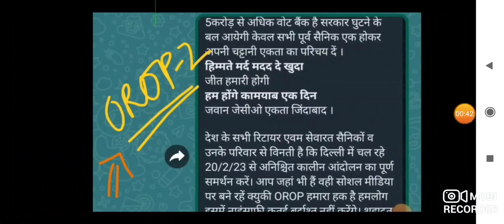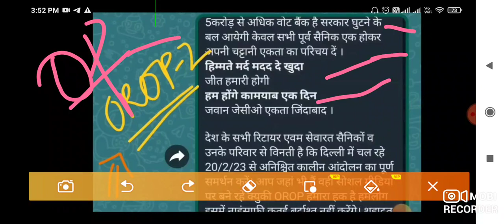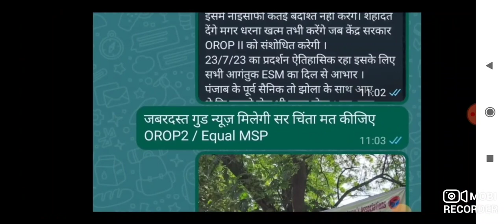गुड न्यूज, OROP-2 पर PCDA और कोर्ट का तोहफा DA/DR | OROP-2 ARREAR जारी! Equal MSP & 8th CPC